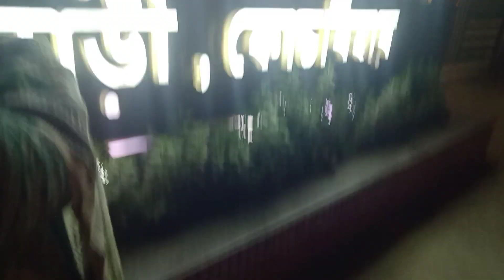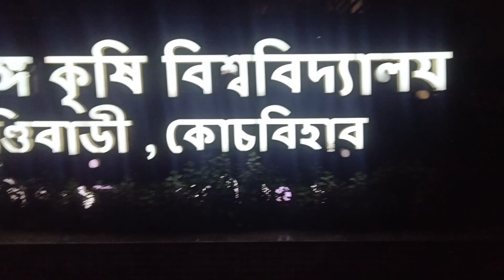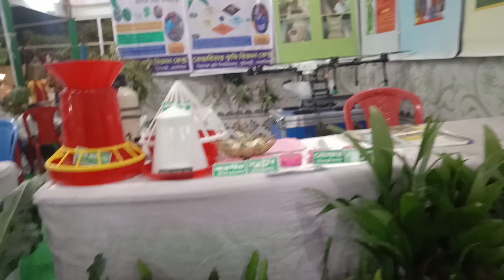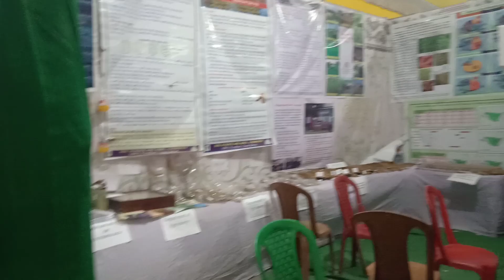উত্তরবঙ্গ কৃষি বিশ্ববিদ্যালয়ে কৃষি মেলা। বিভিন্ন কৃষি উৎপাদন সংস্থার সামগ্রী প্রদর্শনী।UBKV